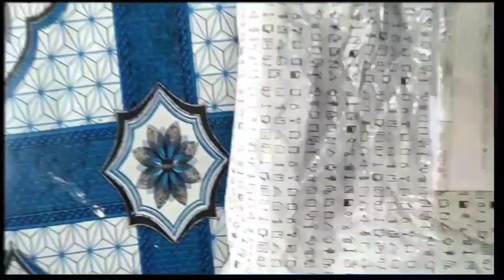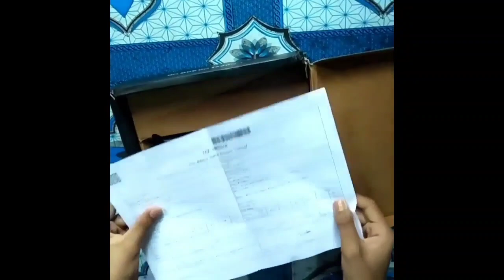Unboxing My new Phone 🫣 | Birthday Special Video 🎂🎉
🔍All video photo and clips credit goes :) Real owner

💥 Tag -

Thank's For Watching And Thanks For Supporting Us.